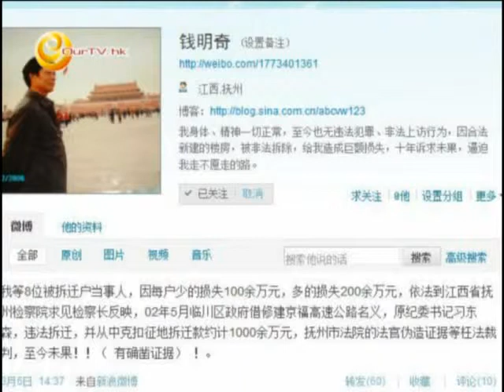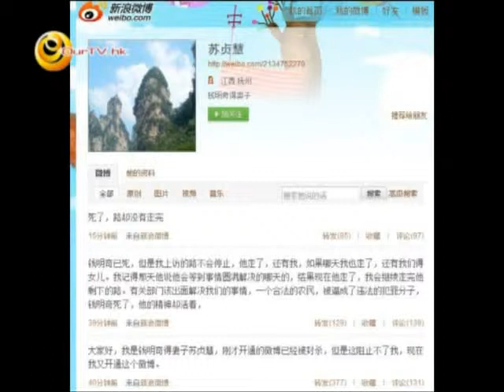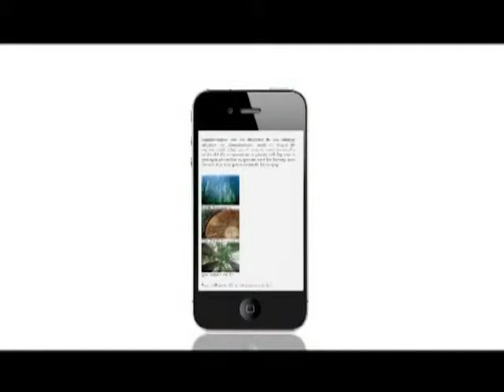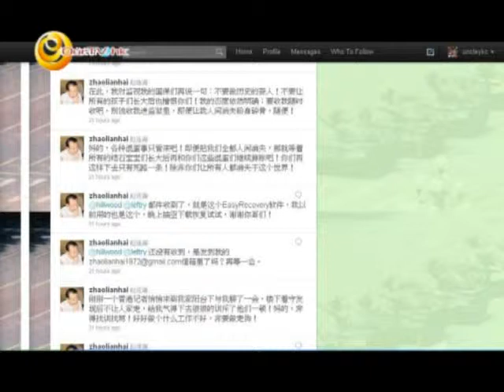《國是同學會》第二十五集：起義前夕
江西連環爆炸事件，會否是大規模起義的先聲？究竟內地因為強拆徵地的事件是否令群眾去到革命的臨界點？